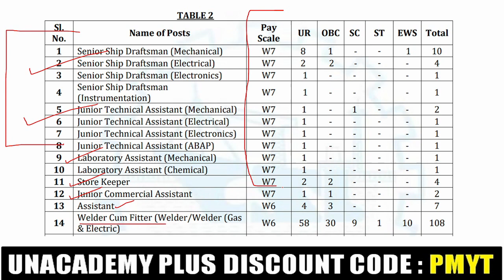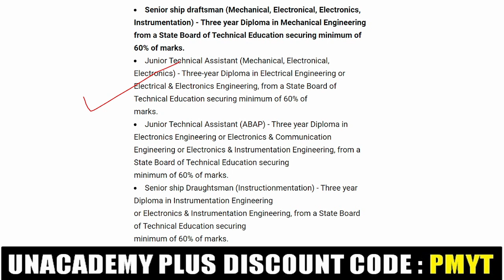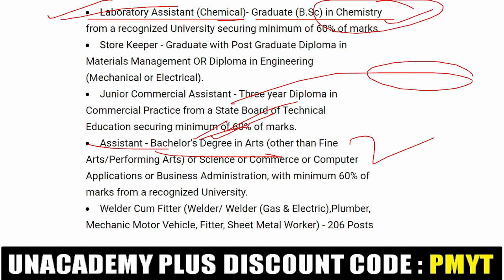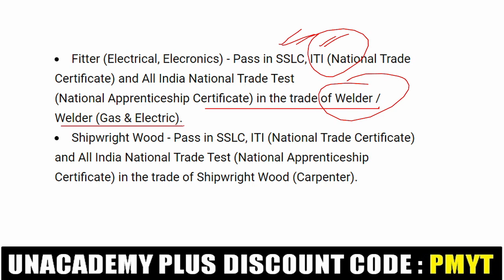Cochin Shipyard Recruitment 2022 | Latest Vacancy 2022 | Complete Details